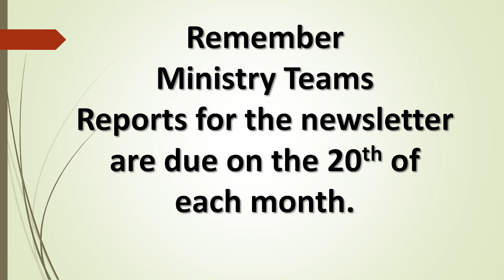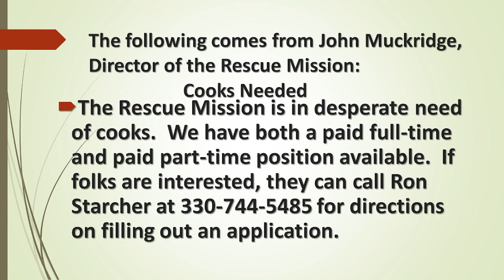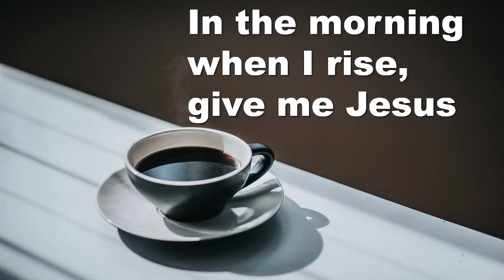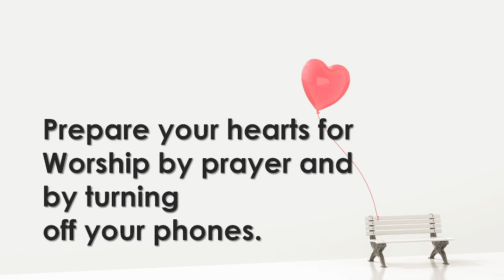worship Jan 23, 2022